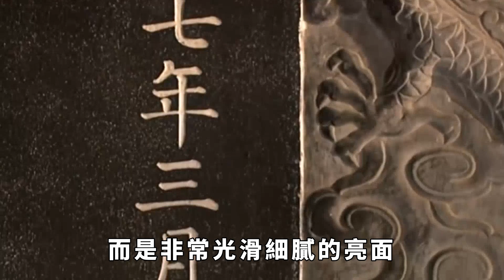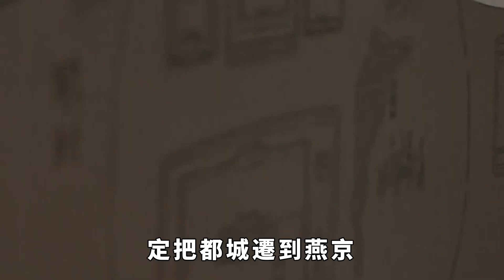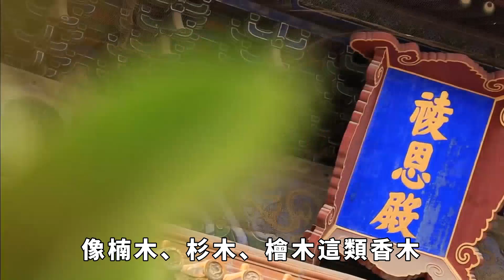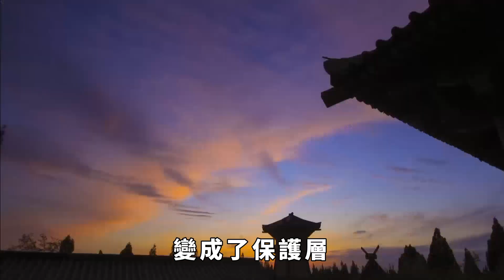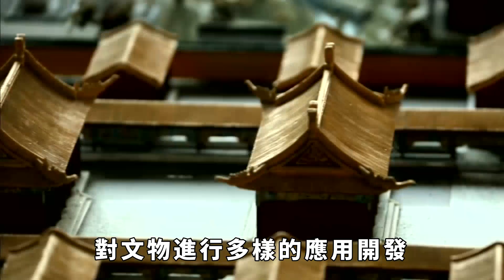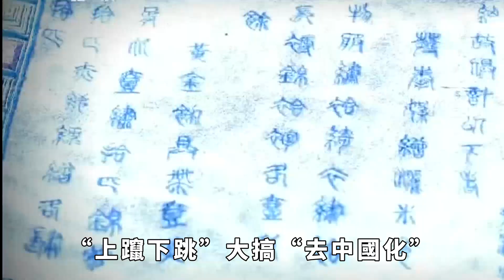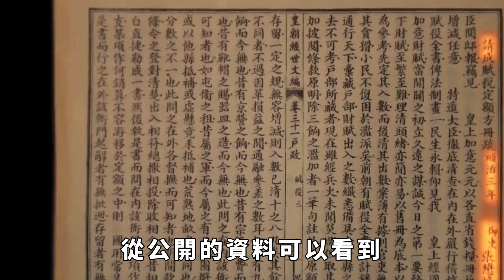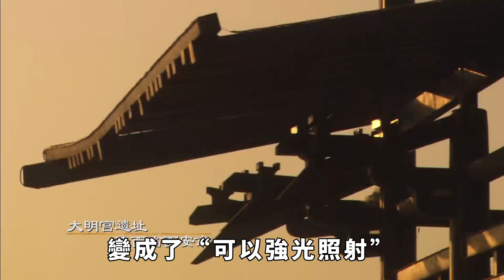故宮屋頂上為何沒有鳥糞？專家研究出科學依據，看完茅塞頓開！【盛歷史】歷史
全世界上存在不計其數的歷史建築物，這些建築除了風吹雨打要讓維護人員操心以外，鳥類的破壞，也是讓人頭疼的一個重點——鳥糞對於這些珍貴的建築物，雖然稱不上損壞，但是要保持它的清潔，是非常難的。美國的傑弗遜紀念堂就是一個被鳥糞汙染很嚴重的地方，但是使用常規清潔劑會破壞歷史建築物，為此當地政府找了很多辦法驅逐鳥類，最終都收效甚微。讓人有點意外的是，北京的故宮好像沒受到過類似問題的困擾。故宮的屋頂並非不打掃，但是打掃的頻率可比傑佛遜紀念堂要小多了。近幾百年來鳥糞這種汙漬更是少之又少，其實這裏面有三個原因。